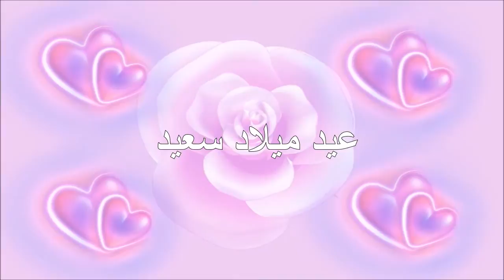عيد ميلاد سعيد